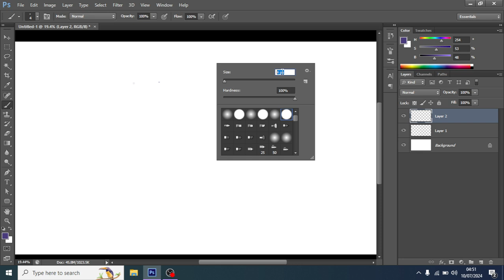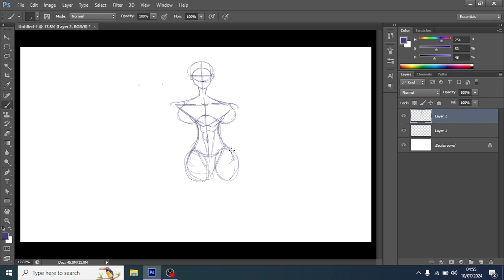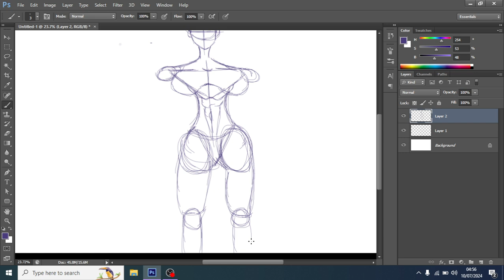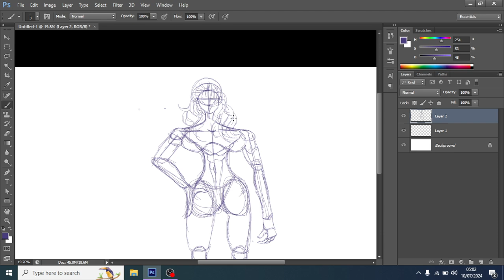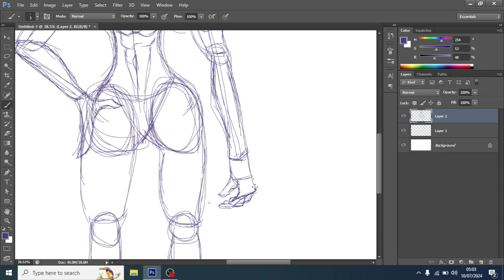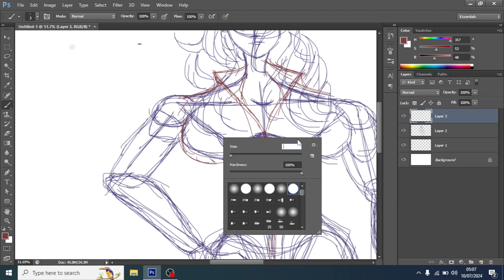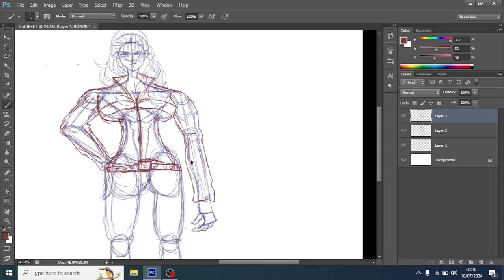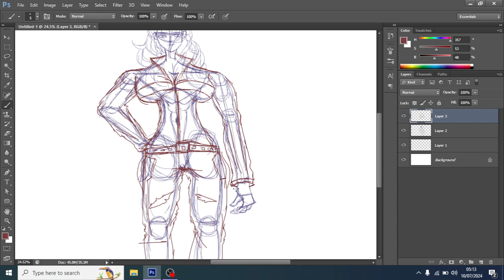Photoshop drawing ruf sketch of girl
hi there i am artist